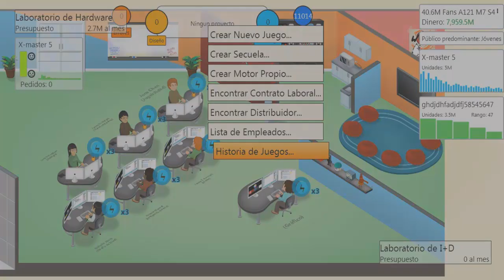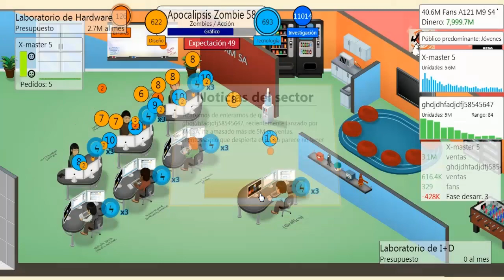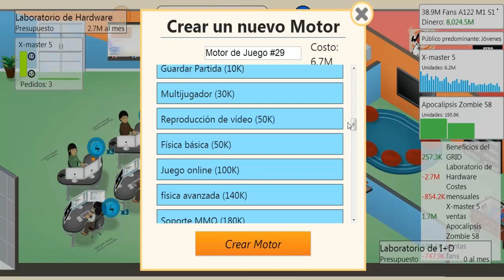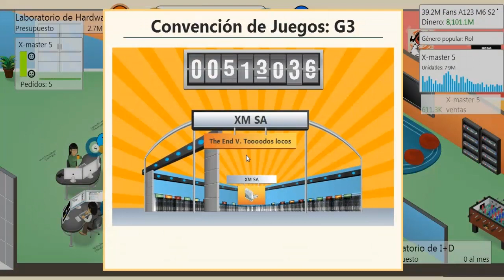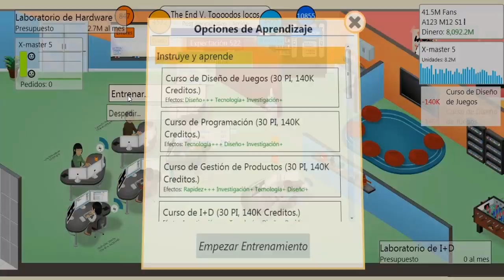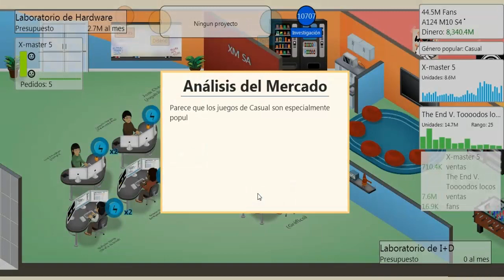Game Dev Tycoon- Un pro en lo más alto